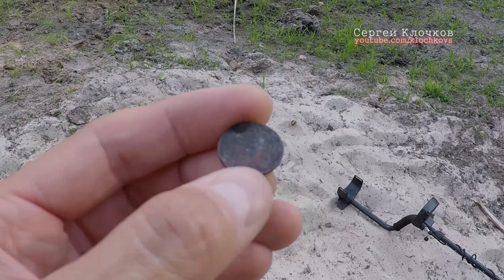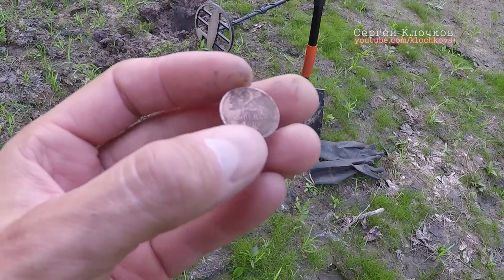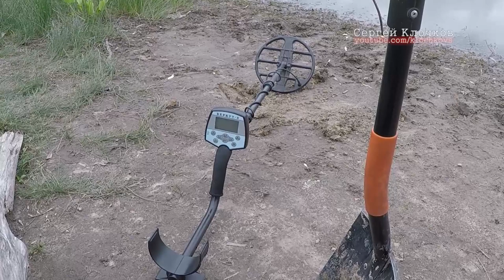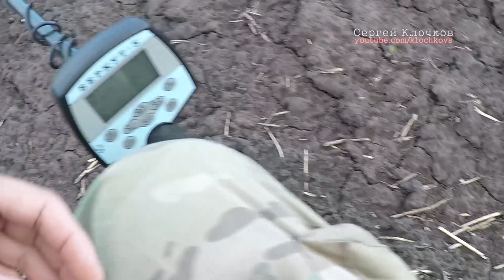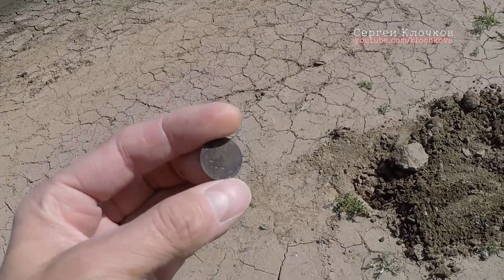Поиск монет на рыбалке - разведка и кольцо